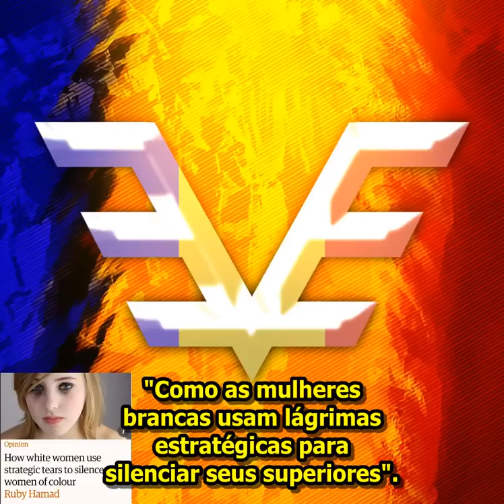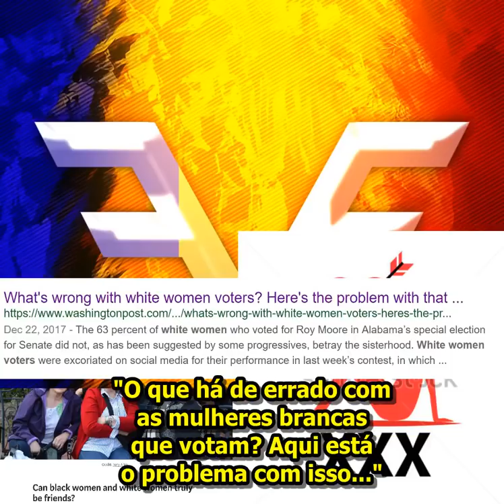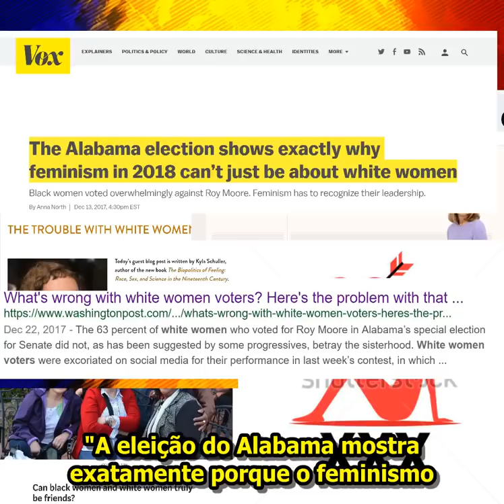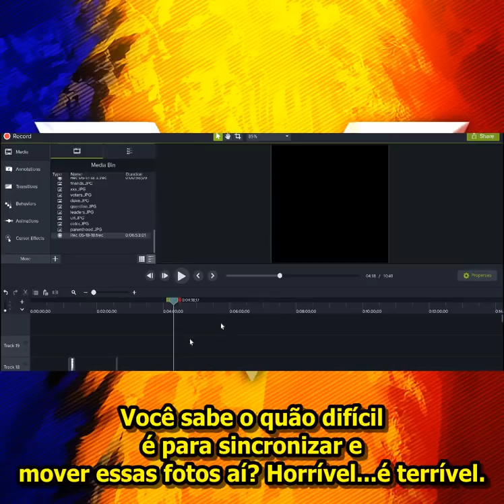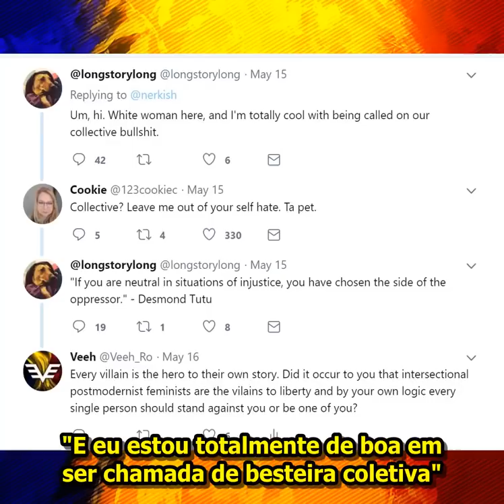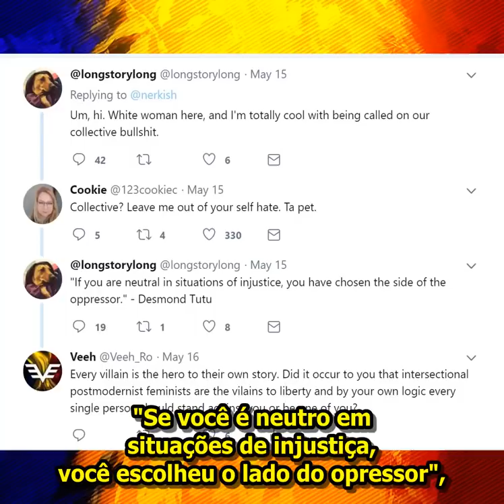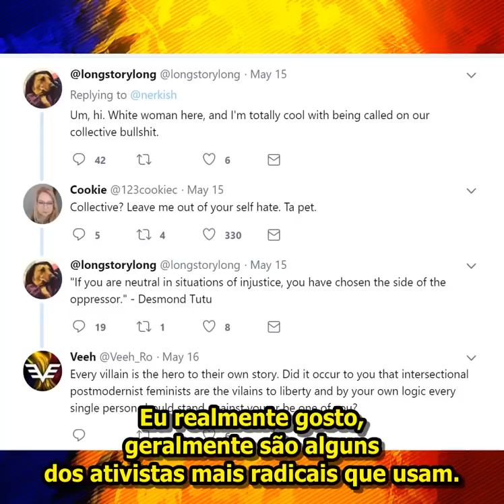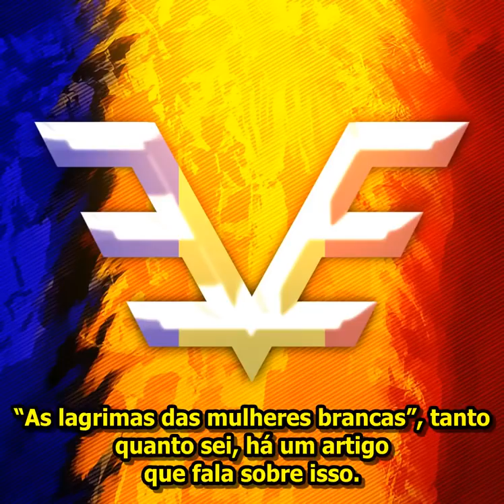Políticas Identitárias: Como O Feminismo Interseccional se voltou contra as mulheres brancas - Vee